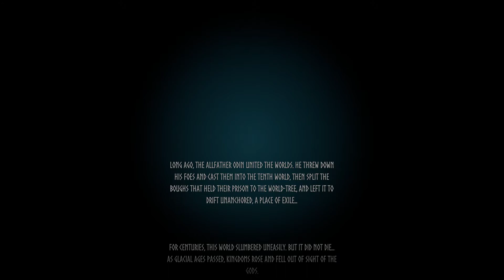A Valheim Adventure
Something completely different. My very first attempt at this highly recommended survival game set in the Norse Mythology universe. Definitely a gem.